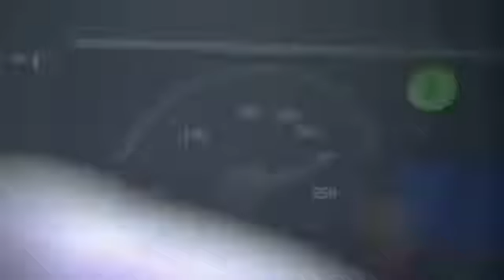أطول جسر بحري في العالم